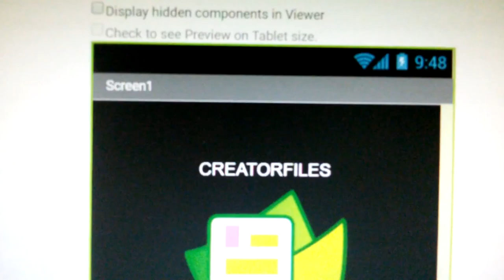Mit App Inventor 2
MIT APP INVENTOR 2 PROGRAMMAZIONE PER APP ANDROID